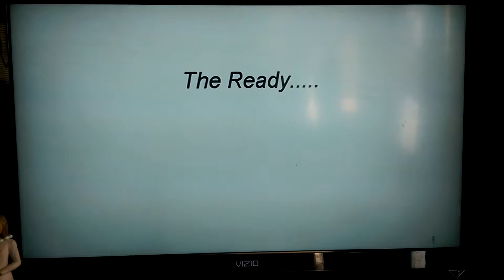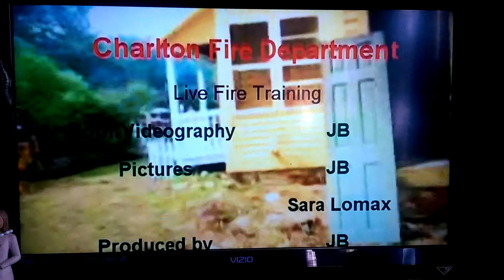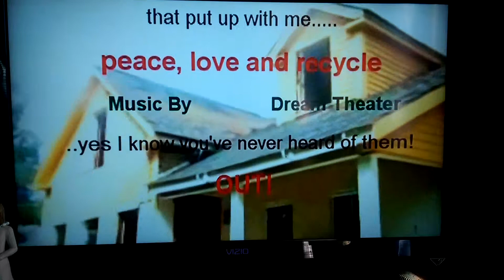Home Movies--Charlton Fire Live Training '05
Recording isn't the best, recording of a receding I came across this cleaning today!